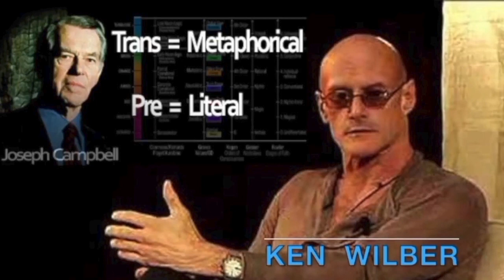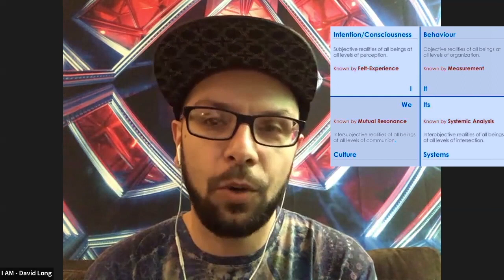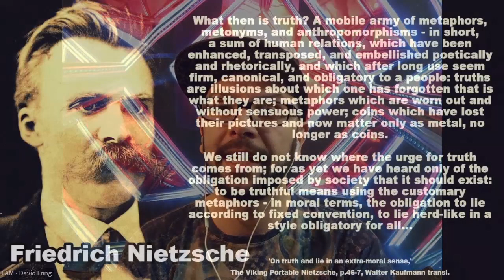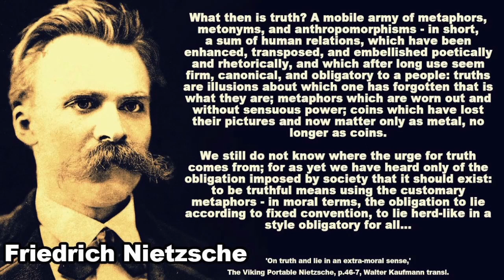Transrationality and the Pre/Trans Fallacy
In this Integral Stage Mindwalk, David Long joins Layman Pascal to discuss various (mis)understandings of transrationality and the pre/trans fallacy in the integral community.

Intro and Outro Music by David Long
Ken Wilber Excerpt from Kosmic Consciousness